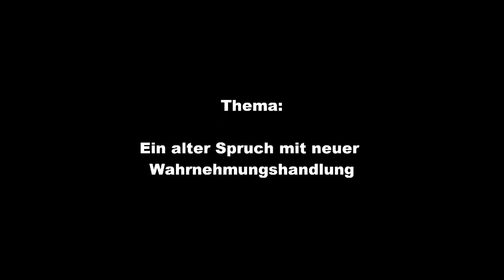Aufstehen, wenn du etwas erleben willst - Mickey Wiese Lifecoaching 030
Eine neue Intervention in meinen Praxisräumen mit einem alten Spruch wundervoll in Szene gesetzt von Marion Klug aus Wiesbaden.